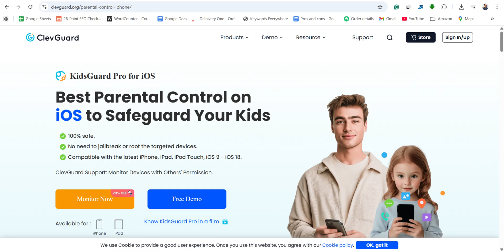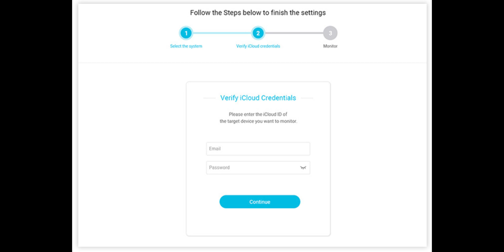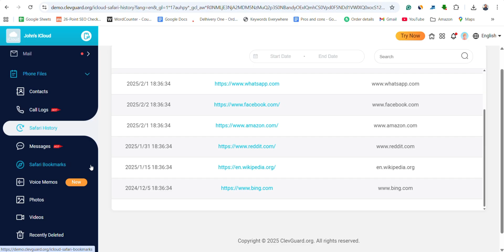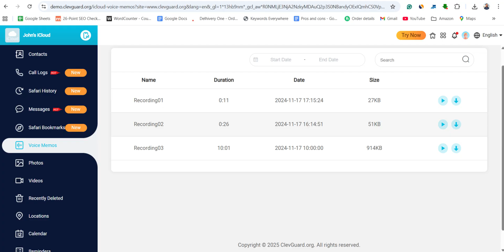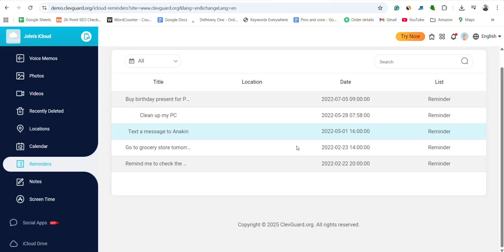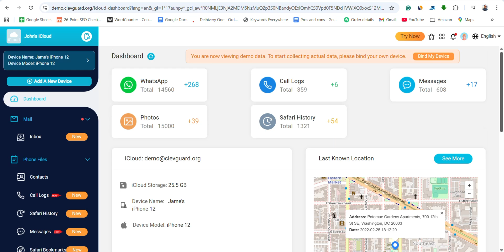KidsGuard Pro For iPhone: Best iOS Parental Control App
In this video, I’ll show you everything you need to know about KidsGuard Pro for iPhone, one of the best parental control apps for iOS. From setup to live monitoring, this video covers the complete KidsGuard Pro iPhone installation and review.

Whether you’re new to parental monitoring or searching for a trusted and secure solution, this video will help you understand if KidsGuard Pro for iPhone is right for your family.